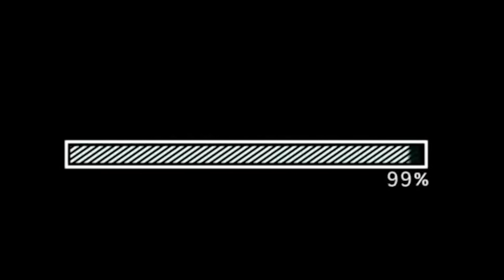The Most BROKEN BUILD in 2k23 | Best 2-Way Build NBA 2k23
Hope you guys watched the whole video and enjoyed it. And if you guys help me get there by sharing my channel to friends and other social media platforms, that would make this journey so much easier. I know God has my back as well as you guys. Love you guys. Stay safe :)

~KS(Kenni Shifu)

100 DAYS OF KENNI - 1/100 :)

Join The Shaolin Warriors!

我叫KenniShīfu, 你叫什么名字？

Creator code is  PHXILTHY in all caps

~KenniShifu

best build 2k23 current gen,
best nba 2k23 build next gen,
2k23 best builds ps4,
2k23 builds list,
best 2k23 build next gen,
menace badge 2k23
2k23 locker codes
best finishing badges 2k23
quick chain badge 2k23
2k23 best badges
best shooting badges 2k23
nba 2k23 badges next gen
2k23 badge tier list
best center build 2k23 next gen
2k23 menace badge
menace 2k23
what does the menace badge do in 2k23
what does menace do in 2k23
menace nba 2k23
nba 2k23 menace badge
2k23 badges ps4
2k23 locker codes
2k23 badges list